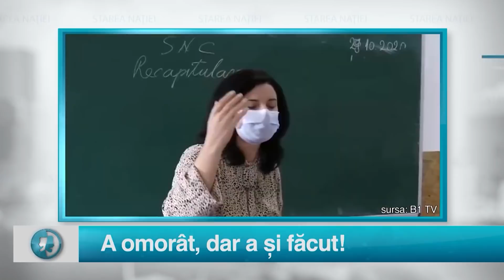Starea Nației: A omorât, dar a și făcut!